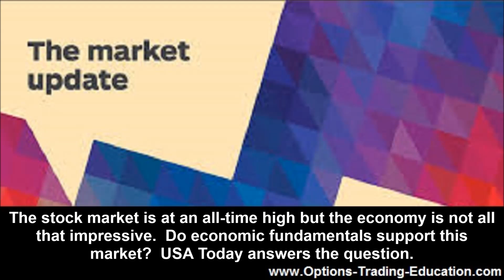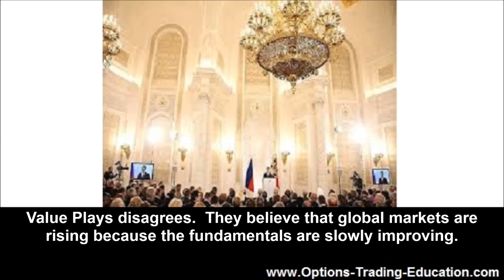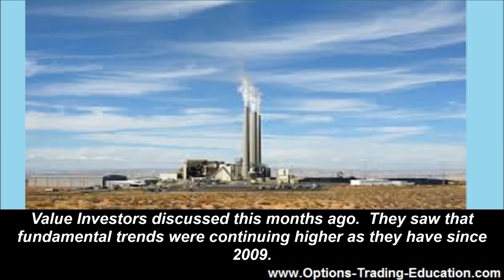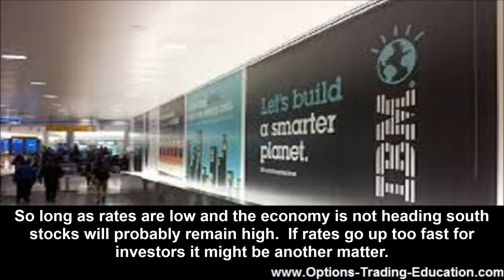Do Economic Fundamentals Support This Market?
The stock market is at an all-time high but the economy is not all that impressive. Do economic fundamentals support this market? USA Today answers the question.

With the Dow Jones industrial average within striking distance of 17,000, and the Standard & Poor's 500 index inching closer to 2,000, it's time to question whether this market is being supported by real economic fundamentals.

The short answer? It's not.

New data shows the economy shrank by 2.9% in the first three months of the year, worse than previously thought. And while many would like to blame the weather (yes, it was bad) and look ahead to a better quarter, the reality remains that this is an economy stuck in an anemic recovery with few signs of improvement.

Durable goods orders fell 1% in the latest month, meaning consumers aren't spending on big-ticket items, such as refrigerators and washing machines. Retail spending is still weak, and while we may be creating some jobs (in excess of 200,000 in the past four months) the quality of those jobs is lacking.

According to these folks investors are going into risky assets in order to continue seeing profits and growth. Investors don’t expect interest rates to go up for quite some time so they are avoiding bonds and pushing more and more money into stocks. What happens if the market flinches?

Not All Agree

Value Plays disagrees. They believe that global markets are rising because the fundamentals are slowly improving.
Markets are rising globally in response to better than expected economic news. Value Investors discussed this months ago. They saw that fundamental trends were continuing higher as they have since 2009.

They say that market psychology is unpredictable but that in the end market value follows fundamentals.

It’s Interest Rates, Stupid

Bill Clinton famously said that the reason he won the 1992 election was the economy. Today interest rates, and the perception that they will remain low for a long time, are probably the main reason that the market is up and stays up. The one fundamental that investors are betting is the interest rate. Market Watch discusses the subject.
As the second-quarter earnings season draws to an end, many market prognosticators are a bit perplexed. While earnings as a whole beat consensus estimates, they did so to a lesser degree than in previous quarters. Moreover, earnings fell year-over-year by roughly 5% - in other words, corporations made less money for shareholders in the second quarter of 2016 than they did in the second quarter of 2015, yet major indexes hit new all-time highs this past week.

The disconnect between fundamentals, i.e., earnings and earnings growth, and share prices should not be taken as a sign that fundamentals just don't matter; they just don't matter right now. Market participants are betting that low interest rates will be in place for many more years, and that simultaneously growth will reappear, providing fuel for the current rally.

So long as rates are low and the economy is not heading south stocks will probably remain high. If rates go up too fast for investors it might be another matter.